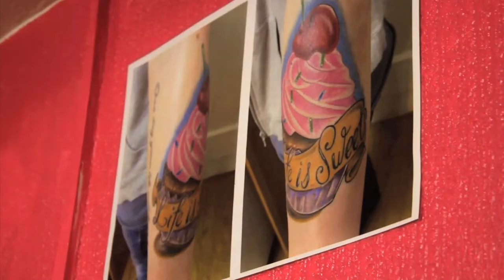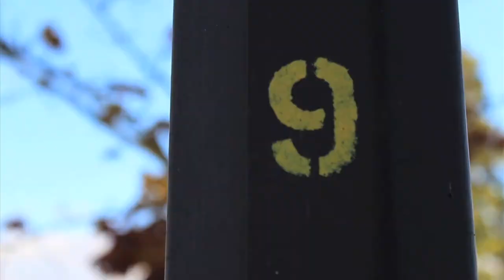Gemma Short Showreel